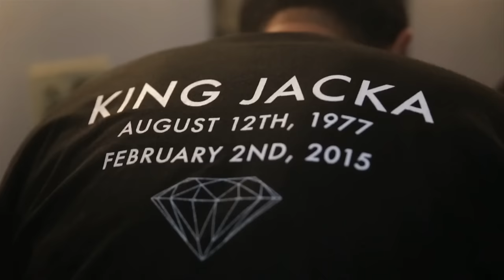Philthy Rich - Mobwire (Official Video) ft. The Jacka, J. Stalin, Rydah J. Klyde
From the album, "Trap-A-Holics Presents: N.E.R.N.L. (Not Enough Real N*ggas Left)".

Official music video by Philthy Rich ft. The Jacka, J. Stalin & Rydah J. Klyde performing Mobwire. 2015 SCMMLLC